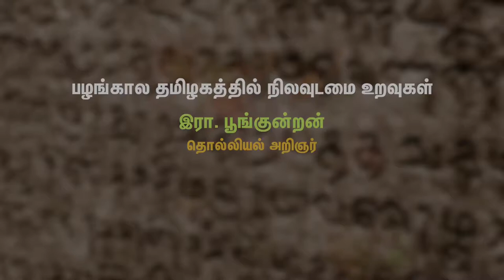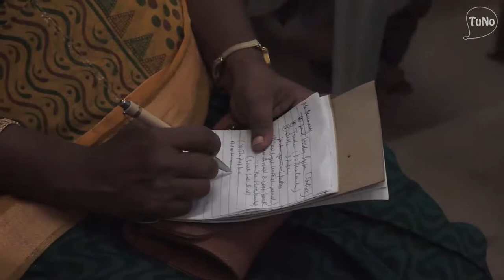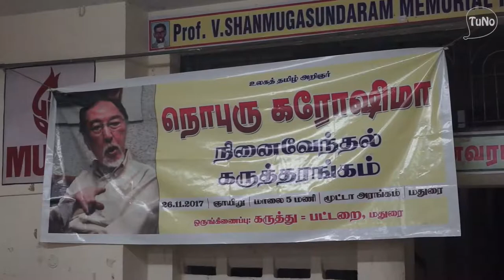இரா.பூங்குன்றன் உரை - நொபுரு கராஷிமா நினைவு கருத்தரங்கம் I TuNo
வரலாற்று அறிஞர் நொபுரு கராஷிமா அவர்களின் இரண்டாம் ஆண்டு நினைவேந்தல் கருத்தரங்கினை மதுரை கருத்துப் பட்டறை 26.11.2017 அன்று மதுரை மூட்டா அரங்கில் நடத்தியது. அதில் கலந்துகொண்ட தொல்லியல் அறிஞர் இரா.பூங்குன்றன் அவர்கள் "பழங்காலத் தமிழகத்தில் நிலவுடைமை உறவுகள்" என்ற தலைப்பில் ஆற்றிய உரையின் காணொலி இது.

Madurai Karuthu Pattarai had organised a seminar to commemorate the works of historian NoboruKarashima on his 2nd death anniversary at Madurai MUTA Hall on November 26, 2017. We present here the video of the lecture titled "Land Relationship in the Ancient Tamil Nadu" by Archeologist R.Poongundran.